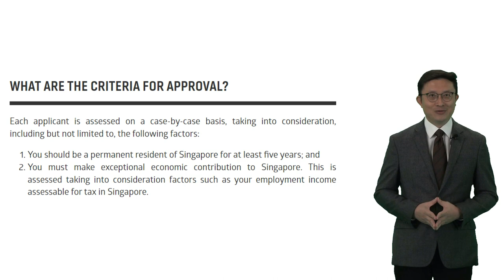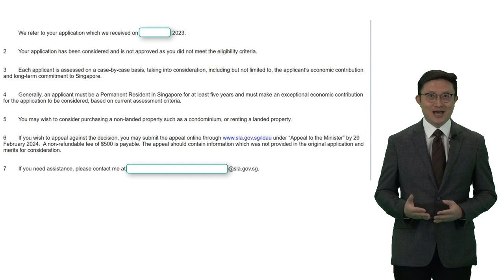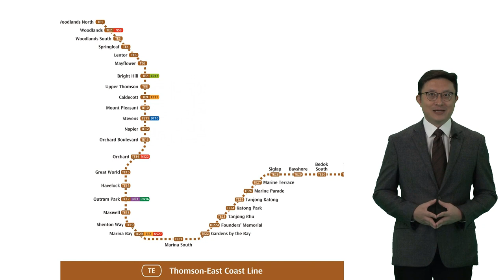外国买家，新加坡永久居民申请购买新加坡有地房产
您是否是外国人或新加坡永久居民，打算在新加坡购买有地住宅吗？
请联系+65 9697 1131 了解其他方案。

Find out the latest good deals on our interactive map . You can visualize the difference in prices visually on the geogrpahical locations among OCR, RCR and CCR.

for your real estate needs from resale to new launches.  I handle commercial properties as well.

双语皆可。请联系本人苏培钧 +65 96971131 . 或加我微信账号 wealthconnection ，添加时请注明新加坡房产询问。谢谢！